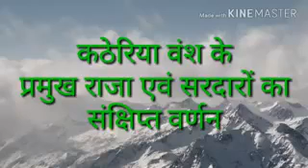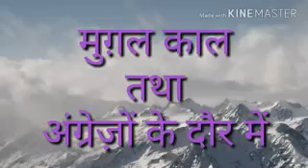Katheriya vansh ka janam kaise hua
History of katheriya